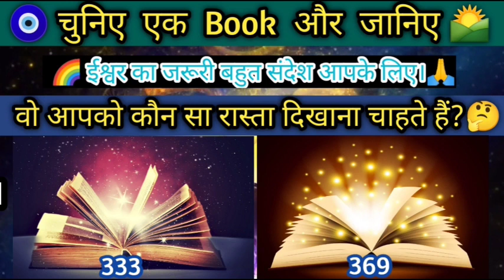🌈💯आपके लिए ईश्वर का बहुत जरूरी संदेश है? इस आप इस संदेश को सुनेंगे?🙏🤔 Message from God Tarot